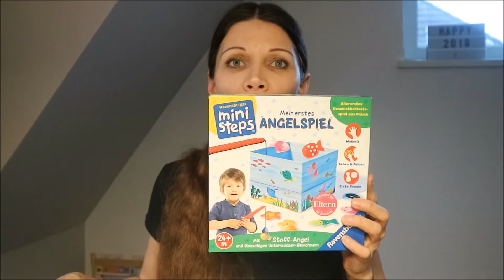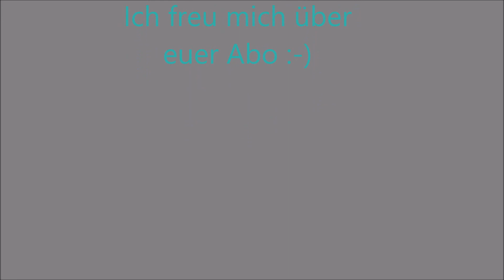Colorino & Angelspiel für kleine Kinder | Mamaleben & Lifestyleblog aus Hamburg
Ich stelle euch zwei Spiele für kleine Kinder ab 18 Monaten vor. Beide Spiele sind von der Firma Ravensburger. Das Angelspiel ist ab 2 Jahren ausgeschrieben und Colorino ab 18 Monaten. Letzteres ist auf jeden Fall über Jahre für Kinder nutzbar, da es durch verschiedene Vorlagen mit wächst.

"Mein erstes Angelspiel" für 18,50

"Colorino" für derzeit 20,60 (statt 27,- Euro)

Ihr findet meine Kanäle auch auf fb/twitter/instagram jeweils unter @mamaleben.de und Pinterest @mamalebenHH